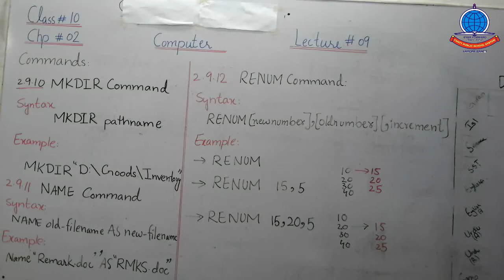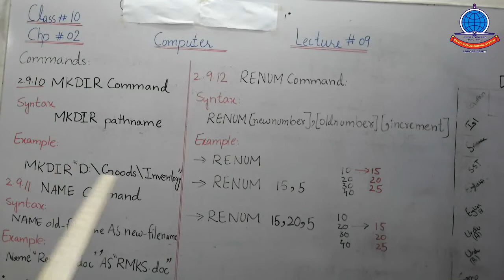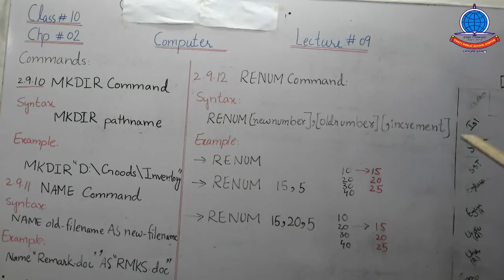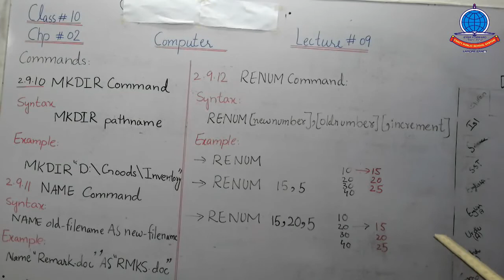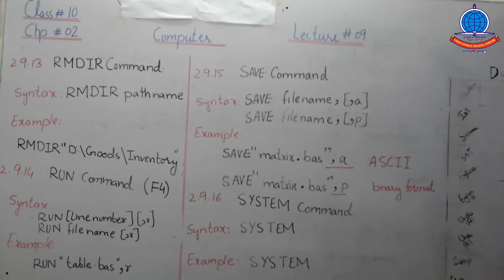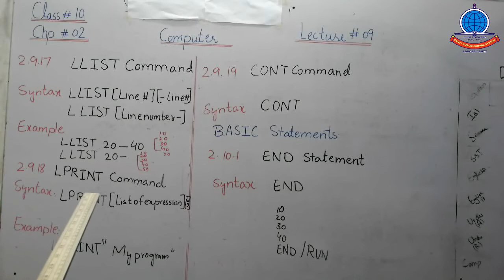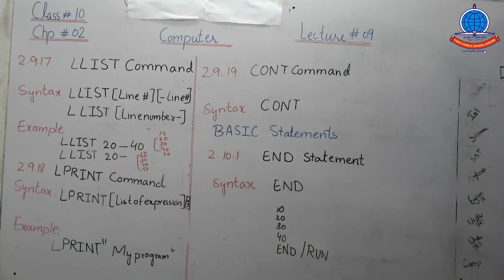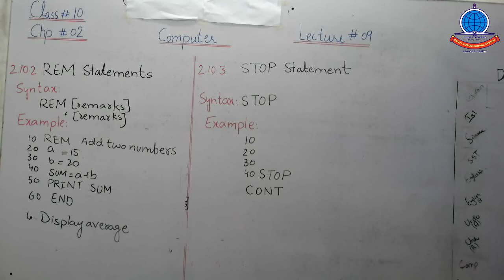k 10 Computer lecture # 9 Chapter # 2 MKDIR Command stop Statement page # 24 28